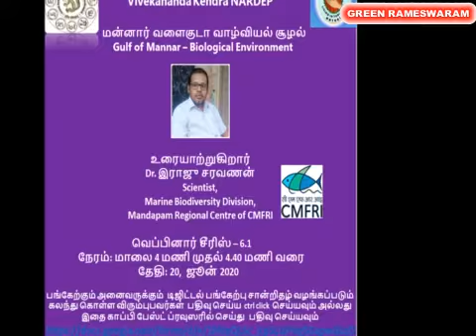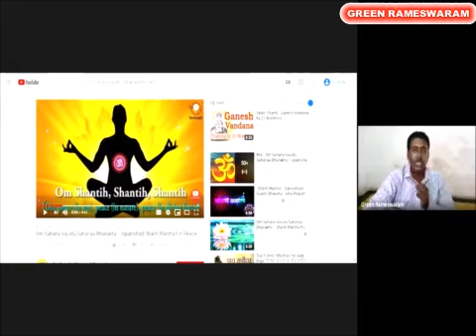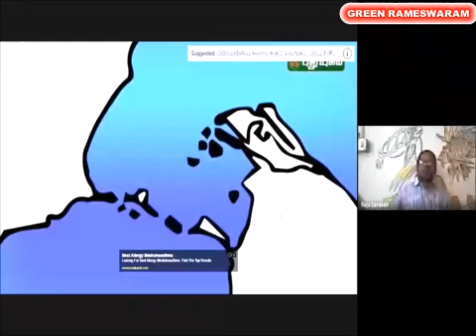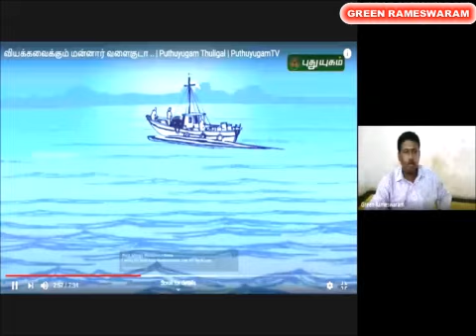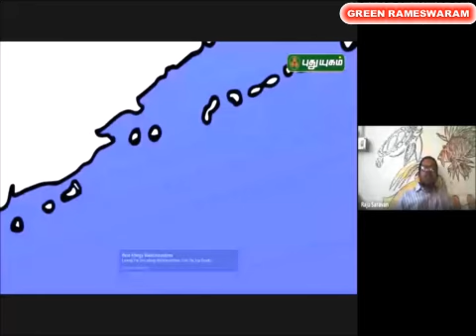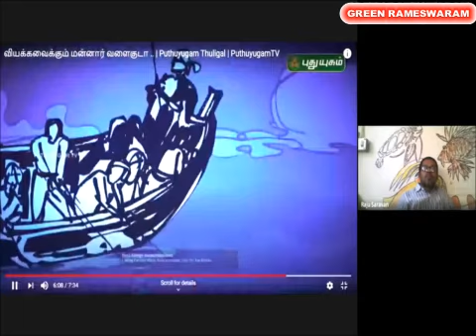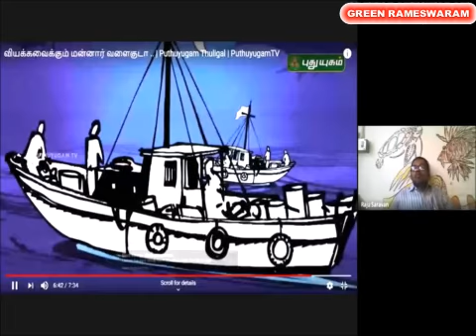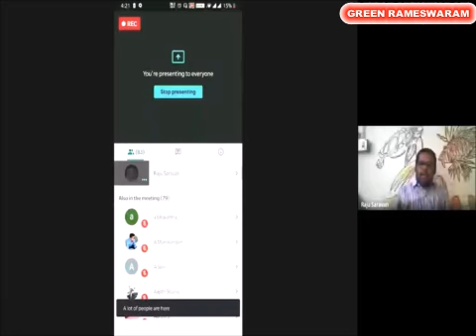Gulf of Mannar Lecture portion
Dr.Raju Saravanan, Scientist from Central Marine Fisheries Research Institute, Mandapam talks on "Gulf of Mannar - Environment Ecology" in a webinar organized by Green Rameswaram
Date: 20 June 2020
Time: 4PM
Platform: Webinar Google Meet
Organized by: Green Rameswaram - VKNARDEP